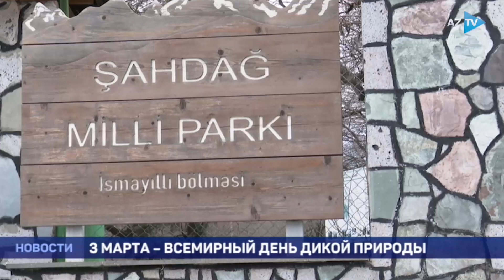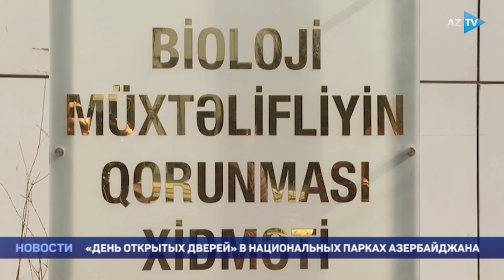3 марта - Всемирный День Дикой Природы